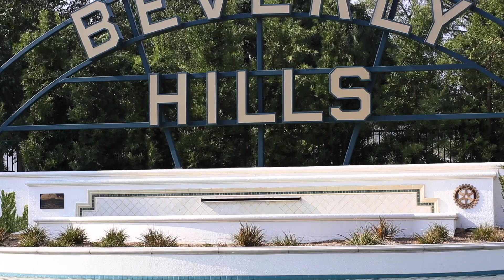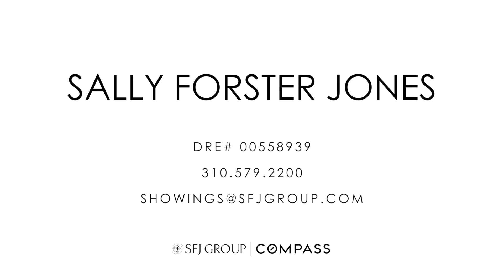10445 Wilshire Blvd, PH | Wilshire Corridor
One-of-a-kind penthouse expanding the entire top level and enveloped by 360 degree panoramic views, in the highly coveted Grand. Boasting a spacious and open floorplan with sliding glass doors to a sprawling covered patio, this home is the true definition of an entertainer’s dream. Beautiful living room with fireplace flows graciously to the media space and dining room. Channel your inner chef in the gourmet kitchen with breakfast nook, ample cabinetry for storage, stainless steel appliances and more. Put your feet up in the grand master suite with large picture windows overlooking beautiful vistas, walk-in closets, sleek hardwood floors and decadent bath with dual vanity sink, soaker tub and glass shower. Additional penthouse features include office with endless built-ins, bar with wine fridge, balconies and rare, private rooftop sports court with gym and full bath. Relish luxury building amenities including 24-hour concierge, valet, pool, spa and gym. Centrally located just moments from Century City and Beverly Hills, there is truly nothing like this exquisite penthouse!